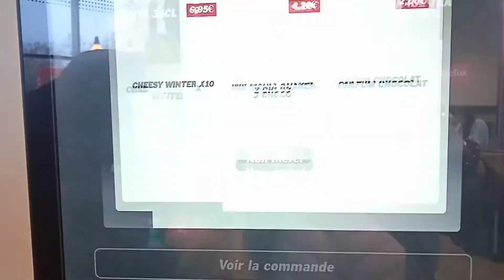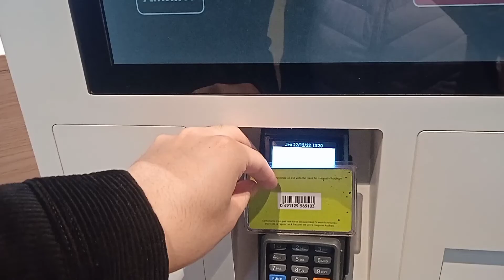Restaurant Quick Les Mureaux🍔🥗